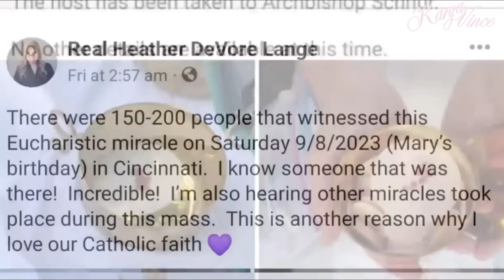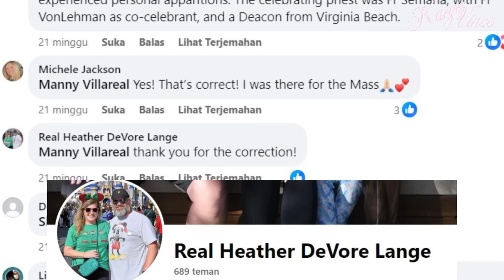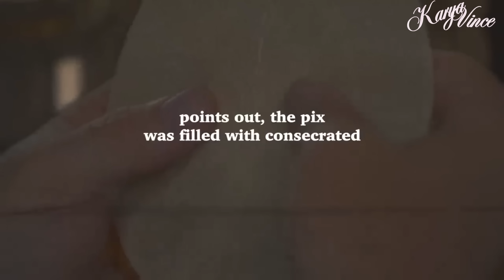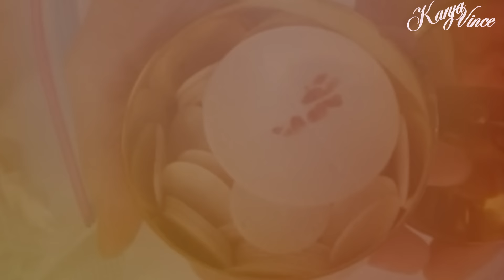Mukjizat Ekaristi: Hosti Berdarah di Cincinnati Saat Misa Menghormati Bunda Maria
Mukjizat ini disaksikan oleh Pastor Jeff  VoLehman dari Gereja St. Patrick di Taylor Mill, Pastor Mike dari Filipina, dan seorang Diakon. Pastor Mike sedang merayakan Misa di rumah seseorang di Cincinnati. Banyak Saksi-saksi ada di sana yang melihat Hosti berubah terlihat di depan mata mereka pada jam 6 sore. Hosti telah dibawa ke Uskup Agung Schnurr.
Mukjizat Ekaristi: Hosti Berdarah di Cincinnati
Keajaiban dalam Ekaristi: Kisah Hosti Berubah Menjadi Darah
Mukjizat Ekaristi: Hosti Berdarah dan Kebesaran Tuhan